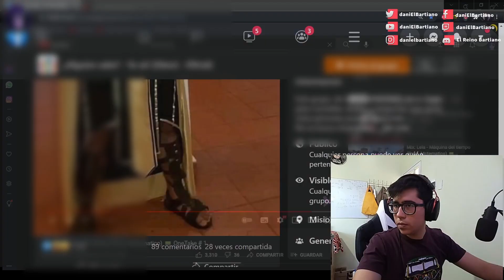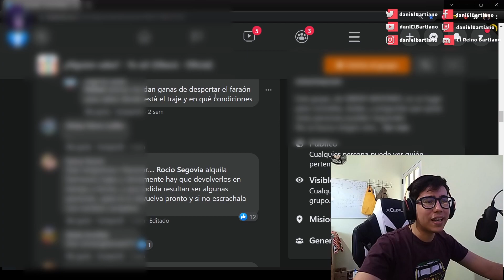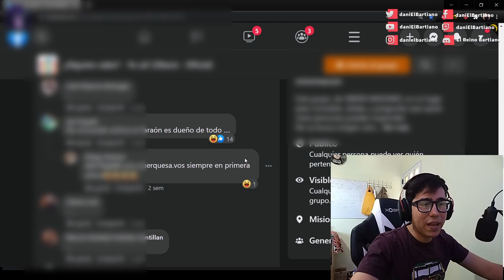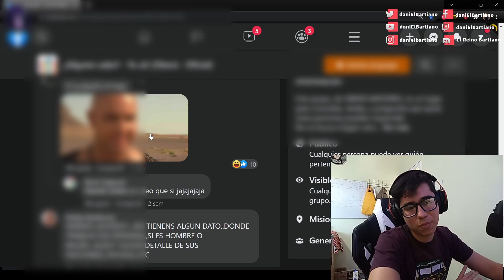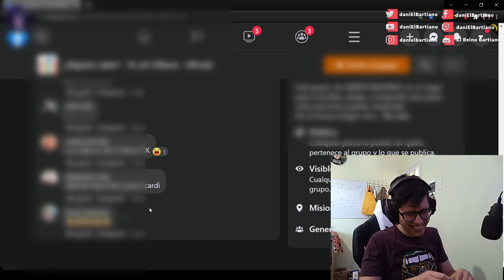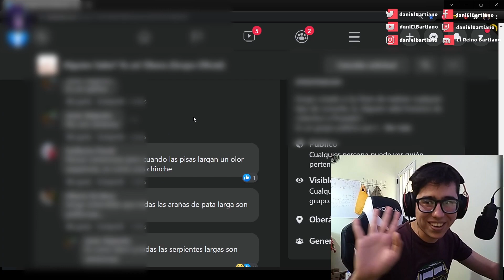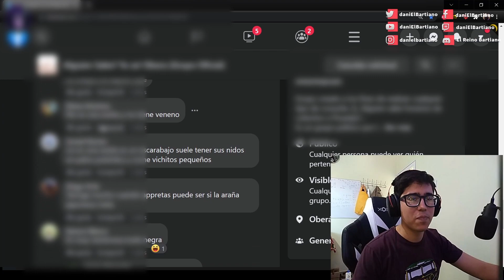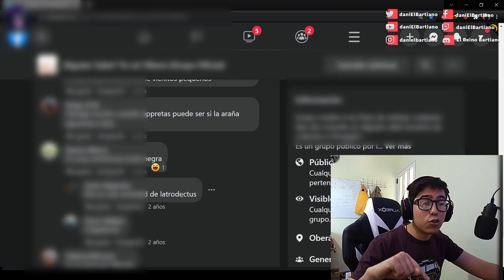Leyendo ESCRACHES en Grupos de Facebook 😂😂😂 || El traje de Faraón robado y el dilema de la araña.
No se que poner acá así que solo te dejo mis redes.

PAGINA DE FACEBOOK (STREAM TODOS LOS SABADOS A LAS 6PM HORA ARG)